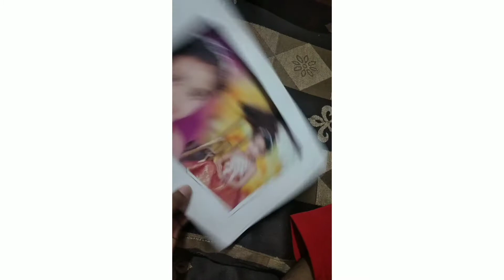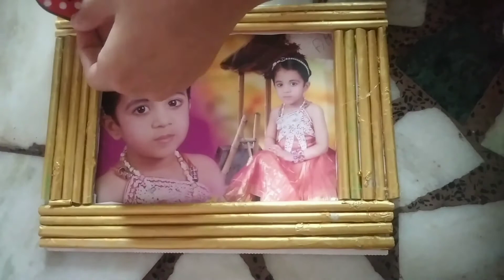new year special craft easy photo frame being fitha 😀🥰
new  year  special craft